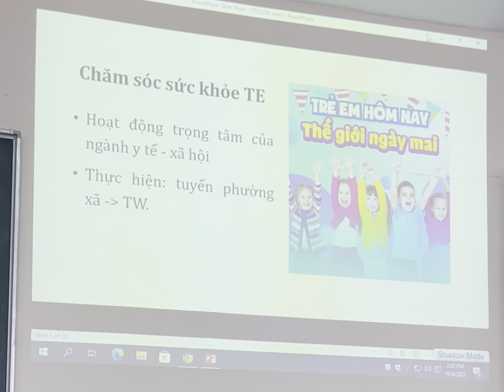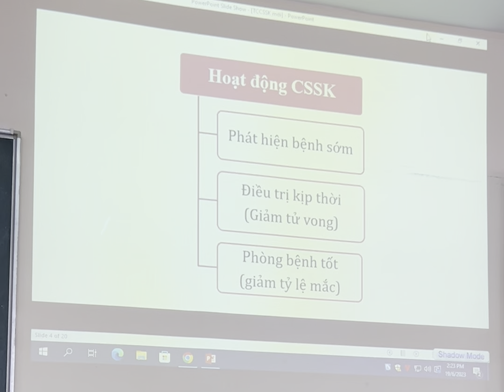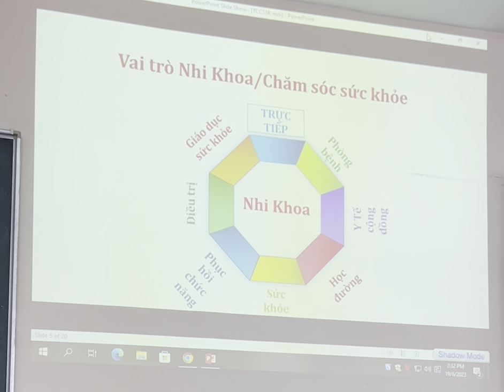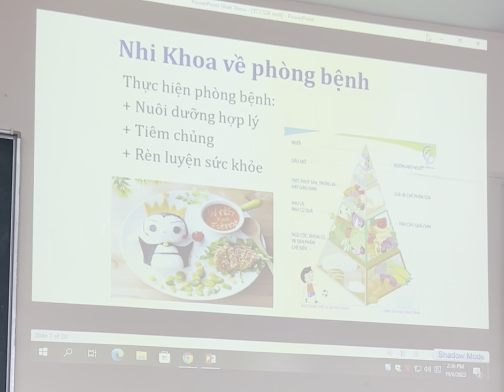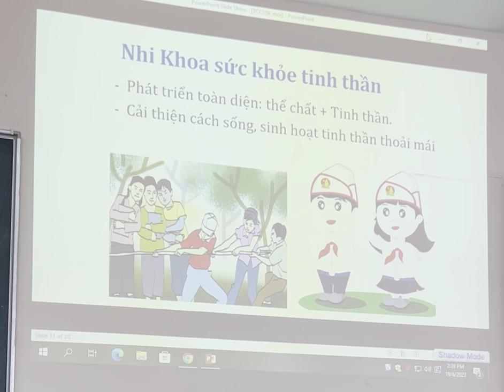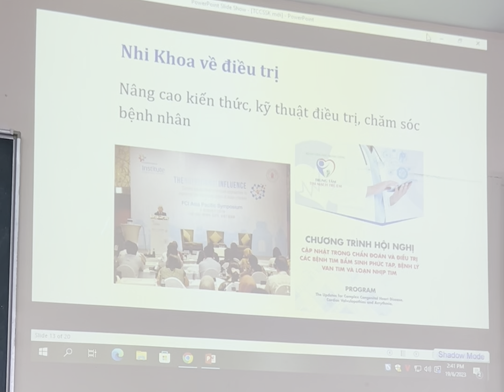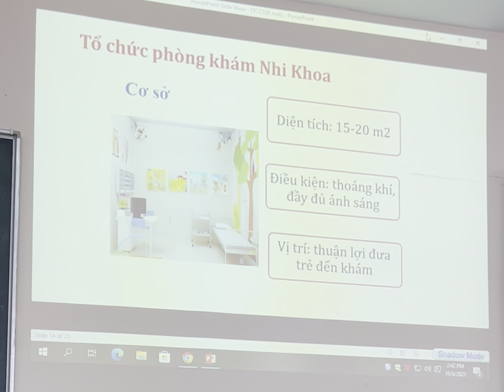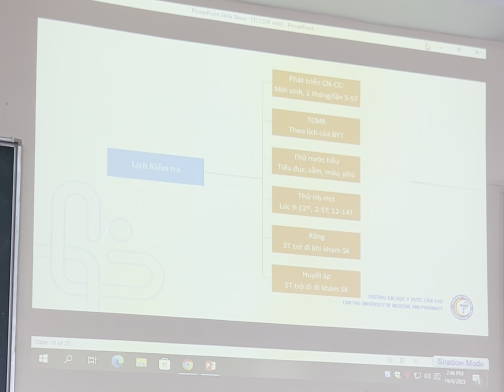NHI CTUMP: TỔ CHỨC CHĂM SÓC SỨC KHOẺ TRẺ EM| Ths.Bs Lê Thị Thuý Loan